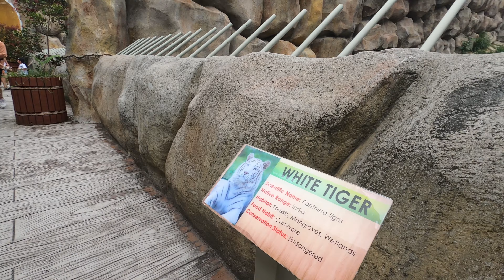NEWEST SAFARI AND ADVENTURE PARK PHILIPPINES | CLARK SAFARI |KID VLOGGER | FAMILY VLOGS 38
TITLE : KID VLOGGER | CLARK SAFARI VLOG | FAMILY VLOGS 38